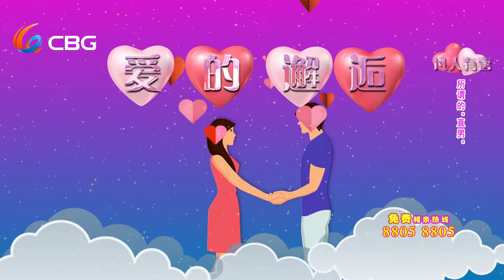【NEW】凡人有喜20240430：奇葩直男还有妈宝属性，嚯嚯出拳干掉爱情